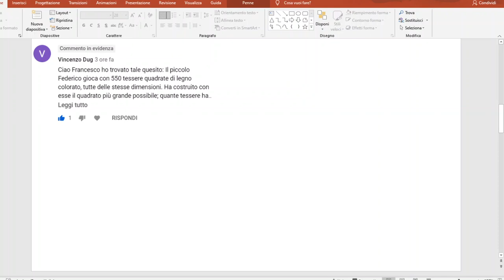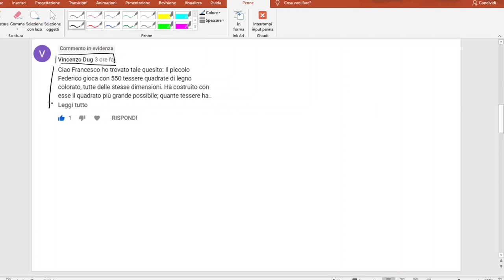concorso ordinario 2021 (quesito di logica numerica e geometrica svolto)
aiutate a contribuire alla crescita del canale mettendo "mi piace" al video, condividendo il canale e iscrivendovi

in questo breve video in diretta live potete osservare come risolvere facilmente e rapidamente un esercizio di logica numerica e geometria, in ogni caso non mancano le spiegazioni...

buona giornata amici